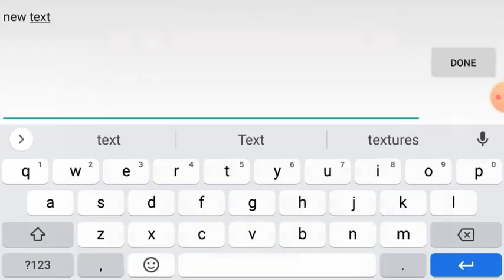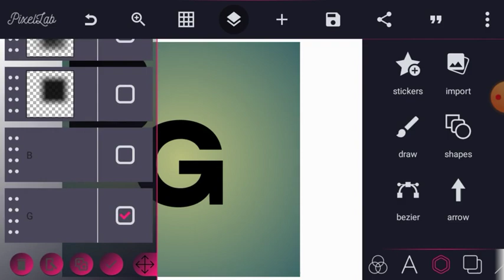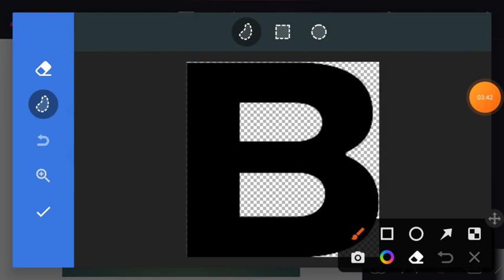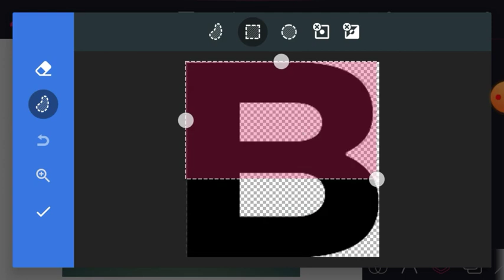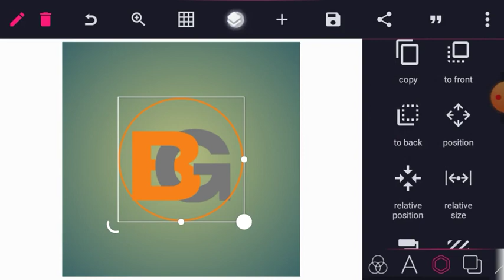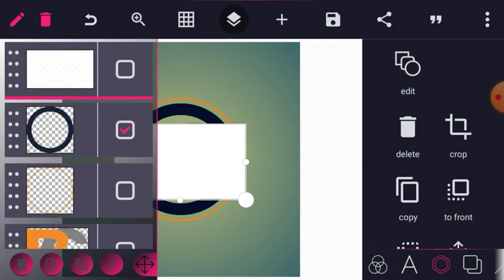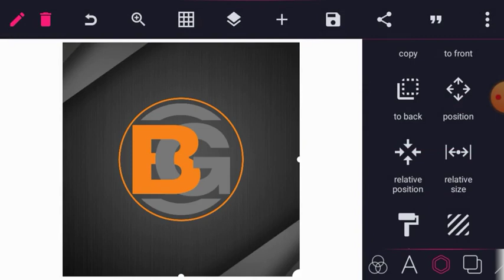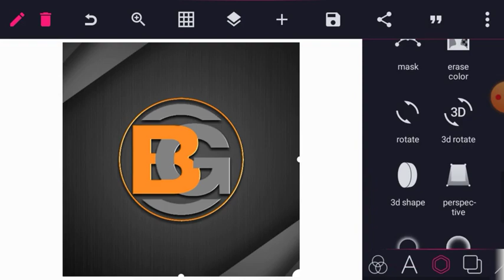BG Professional Logo Design | 3D Logo in Pixellab | Pixellab Tutorial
In this tutorial, you will learn how to design a 3D logo design in pixellab on your android phone.  Business logo on your smartphone

Usefull links

Fonts
Integral CF font